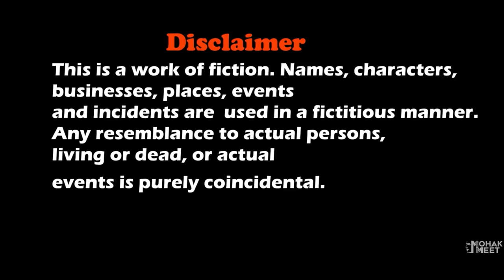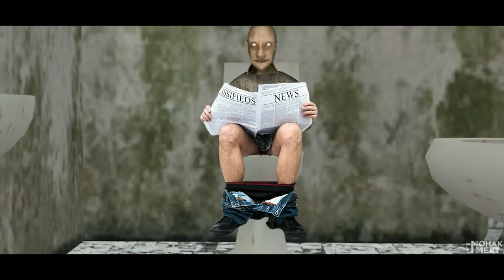GRANNY VS. SUPER MARIO BROS SHORT FILM : ग्रैनी | HORROR GAME GRANNY - SLENDRINA || MOHAK MEET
Granny Nahi Raha Magru Is Story Horror Comedy About A Boy Lives With Granny / Grandpa In Their House And How He Want To Escape The House.

By @AbegiJoAnimation